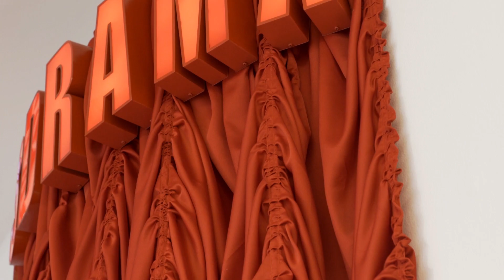Teaser Proyecto Yungas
El proyecto Yungas Arte Contemporáneo es una plataforma que propone una experiencia alternativa de entrenamiento, producción y pensamiento para artistas visuales en formación, además de activos gestores culturales en diferentes provincias de nuestro país.

Yungas surge por la motivación de desarrollar y profesionalizar la escena artística argentina, promoviendo el diálogo y la experimentación. Apuesta por la federalización del arte y la cultura estimulando la producción y circulación de artistas del interior del país y promueve la generación de nuevos coleccionismos locales, que apuntan a la ampliación del campo de las artes visuales contemporáneas. Se trata de una iniciativa conjunta de Raúl Flores y Piero Sogno, que se desarrolla actualmente en Yungas Haus, una casona de estilo florentino en Villa Nougués, Tucumán.

La exhibición en Malba es la primera del proyecto en Buenos Aires y permitirá conocer la producción de seis becarios, que trabajan en diferentes soportes y técnicas como pintura, escultura, instalación, videoarte y performance, además de sus redes de colaboración con otros artistas de Yungas e iniciativas culturales de sus provincias.